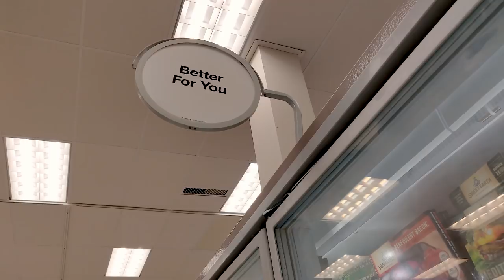this piece of paper changed my life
This is how I was diagnosed with type 2 diabetes, and why my journey in controlling my condition leads me to this next chapter in my life - as the Type 2 Foodie.

Production --
main camera
secondary camera sometimes used for vlogs
main production lens
you need this to use the above lens
one of my favorite lenses
another lens i adore
pocketable camera for quick vlogging
on-camera microphone

Tea --
tea infuser/steeper
i only drink tea/coffee in this
water kettle with exact temperature setting

Hi there ---
It's Joshua Vergara - what's going on, everybody? Glad you could join me on my personal channel to hang out, watch some tech videos, see my adventures, and sip some tea. Press play and remember - enjoy your tea, everybody!

Songs --
Aso - Chillhop Essentials - Winter 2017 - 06 Snug